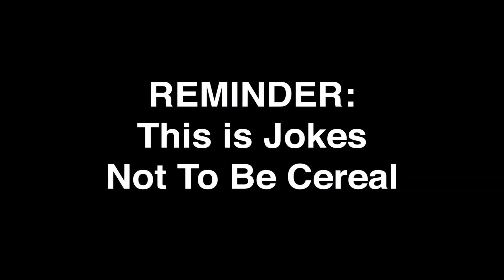The Sidekicks: Peter Collins talks about Ben & Arthur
Peter Collins, being a straight ally, talks about what many consider "The Room of gay movies", Ben and Arthur. A drama about two men who want to get married but others in their lives get in their way. The movie is well intentioned and wants to convey a good message but like other so-bad-they're-good movies, the production, acting, editing, you name it, is laughably bad. But what does Peter Collins have to say...